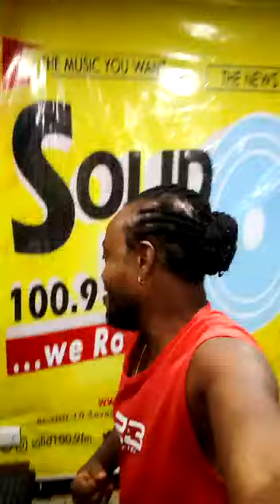Brownie ft Sym19_ 'Gbana' now Live on Solid 100.9 fm